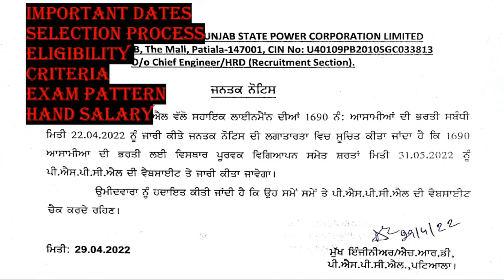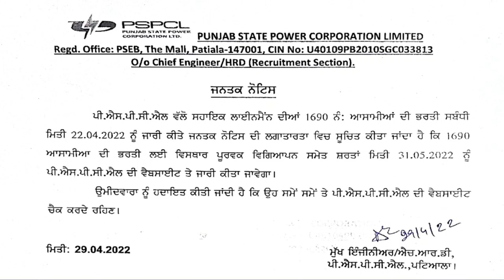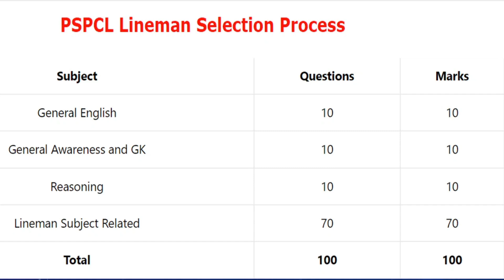PSPCL Recruitment 2022 | PSPCL new update | PSPCL new bharti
ਬਿਜਲੀ ਵਿਭਾਗ ਦੀ ਭਰਤੀ ਵੱਡੀ ਖਬਰ

Welcome to Study hub way to success - Best Government Exams Preparation family | ਤੁਸੀਂ ਹੁਣ ਘਰ ਬੈਠੇ ਪੰਜਾਬ ਦੀਆਂ ਸਾਰੀਆਂ ਪ੍ਰਤੀਯੋਗੀ ਪ੍ਰੀਖਿਆਵਾਂ ਜਿਵੇਂ - Prepare For Punjab Police, Punjab Police Constable, Punjab Police Sub-Inspector (SI), Punjab State Cooperative Bank, PSPCL, PPSC, PPPT, PPSC, PSPCL, PSTCL, PSSSB, | ਪੰਜਾਬੀ ਭਾਸ਼ਾ ਵਿੱਚ ਬਿਲਕੁਲ ਮੁਫਤ ਹਨ | ਤੁਸੀਂ ਬਿਲਕੁਲ ਮੁਫਤ ਤਿਆਰੀ ਕਰ ਸਕਦੇ ਹੋ। ਇਸ ਦੇ ਲਈ ਸਾਡੇ ਚੈਨਲ ਨੂੰ ਸਬਸਕ੍ਰਾਈਬ ਕਰੋ | ਲਾਈਕ ਕਰਕੇ ਵੱਧ ਤੋਂ ਵੱਧ ਸ਼ੇਅਰ ਕਰੋ | thank you

Now you can join our Telegram Channel to get PDF and other Study Material!

ਹੁਣ ਤੁਸੀਂ PDF ਅਤੇ ਹੋਰ ਅਧਿਐਨ ਸਮੱਗਰੀ ਪ੍ਰਾਪਤ ਕਰਨ ਲਈ ਸਾਡੇ ਟੈਲੀਗ੍ਰਾਮ ਚੈਨਲ ਨਾਲ ਜੁੜ ਸਕਦੇ ਹੋ!